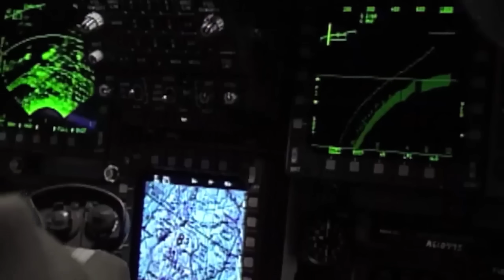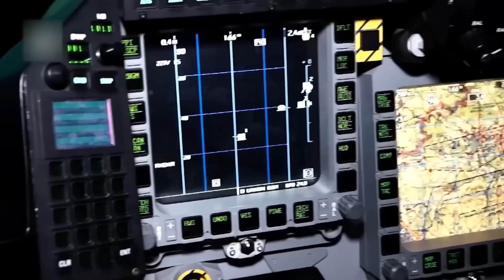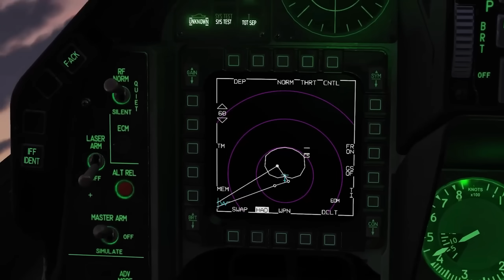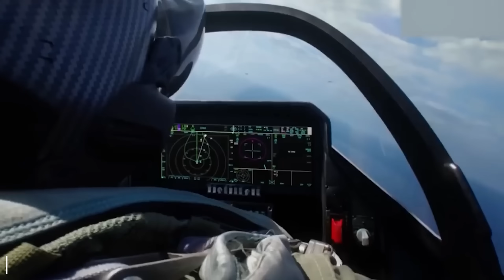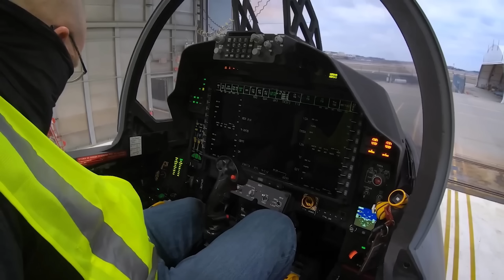Finally! USA Tests New F-15EX Eagle That Defies Physics – Next Gen Fighter Jet Revealed!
As tensions rise between the U.S. and China in the Pacific, America unveils its newest aerial beast — the F-15EX Eagle II! 🔥
This isn’t just another fighter jet… it’s a next-gen powerhouse with unmatched speed, range, and firepower. 💥
On March 18, 2025, Boeing's EX9 took a major step forward — cleared for flight testing and setting a new milestone in air dominance. 💪
But what makes the F-15EX the gamechanger in modern air warfare? Is this the jet that secures America's edge in the skies? 🌌
🚀 In this video, we explore:
✅ The origins and evolution of the F-15EX
✅ Its game-changing upgrades (like EPAWSS 🛡️ and IRST 👁️)
✅ Why the U.S. Air Force chose it over restarting the F-22
✅ How it compares in today’s high-stakes air combat
🔍 Don't miss this deep dive into the most advanced F-15 ever built!

🎖️ Documentaries & Analysis